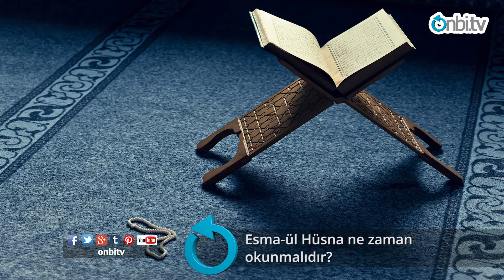Esma'ül Hüsna ne zaman okunmalıdır?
Esma'ül Hüsna ne zaman okunmalıdır? Rabbimizle buluşmanın ve bir dua etmenin bir zamanı olduğunu düşünmüyorum. Dolayısıyla güçlü bir niyet, iman teslimiyetle kalben inanarak dua etmenin çok önemli bir gücü var. Çünkü rabbimiz kalpte olanı görüyor. Dolayısıyla kalbimizin inanmadığı bir şeyi dilimizle istediğimiz kadar ifade edelim sonuç alamayacağız. Bununla birlikte Esma'ül Hüsna'ların Kuran'da müjdeler ve sadece Esma'ül Hüsna'yı zikir anlamında değil dualarımızı ederken de böyle rahat, huzurlu, sakin zaman dilimleri, yani akşam saat 22:00'den sonra sabahın o erken saatlerinde edilen duaların daha kabule geçtiği söylenir. Bu kabule geçişin şu manaya geldiğini düşünüyorum. O günün yoğunluğunu bitirmiş oluyoruz. Zihinsel, ruhsal, fiziksel olarak rahatlıyoruz.

Anda kalıyoruz ve tamamen niyete ve duaya odaklandığımız için burada ciddi anlamda bir yaratım enerjisinin içine girdiğini düşünüyorum. O yüzden sizler de dualarınız ve zikirleriniz için bu zamanları da seçebilirsiniz.